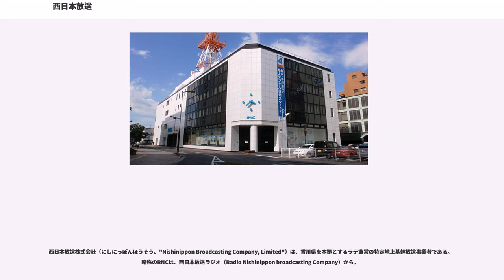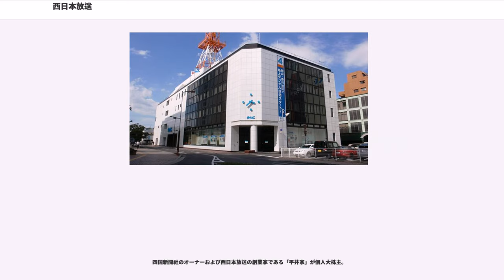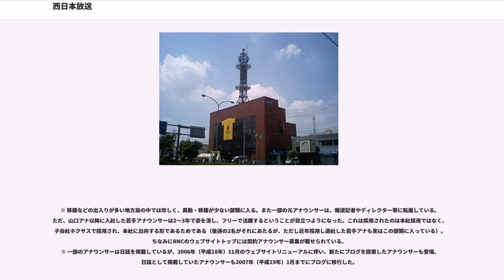西日本放送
西日本放送株式会社（にしにっぽんほうそう、"Nishinippon Broadcasting Company, Limited"）は、香川県を本拠とするラテ兼営の特定地上基幹放送事業者である。略称のRNCは、西日本放送ラジオ（Radio Nishinippon broadcasting Company）から。

西日本放送の放送のうちテレビは香川・岡山両県を放送対象地域とする準広域局であるが、ラジオは香川県のみを放送対象地域とする県域局である。

ラジオについては西日本放送ラジオ、テレビについては西日本放送テレビをそれぞれ参照。

1979年（昭和54年）4月1日に、岡山県・香川県の民放テレビ放送の相互乗り入れ放送を開始した後は、香川県側の民放テレビ局も、本局の送信所を岡山県側の局と同じ金甲山へ移転させるが、同局の場合、現在の本局金甲山送信所(9ch)を「高松放送局」とし、他の放送局が高松放送局としている前田山送信所(41ch)は「前田山中継局」と呼称している（同局の旧本局送信所は廃止）。しかし同局と提携している四国新聞と、岡山県の地元紙山陽新聞のラジオ・テレビ欄の表記では、金甲山本局を「岡山」、前田山中継局を「高松」と表記している（参考リンク・冷凍こあら氏主催「全国ラ・テ欄研究会」中・四国東地区）。
前記の相互乗り入れまでの間は、TBSやフジテレビの番組も放送していた。しかし相互乗り入れ開始後も、東海テレビ（フジテレビ系列）制作の「鶴瓶の音楽に乾杯!」や「スペンサーの喫茶店」を放送していた。

地上デジタル放送開始に先駆け、2004年（平成16年）頃からこの地域でもアナログ－アナログ変換が行われ始める中、放送局では放送機器のデジタル対応が進み、西日本放送でも、2005年（平成17年）11月1日に東芝製のアナログ・地上デジタル統合テレビマスターを導入した。

同月11日には、他局と共に予備免許を交付された上で試験電波を発信するなど各種調整を行うが、2006年（平成18年）8月及び9月からOHK岡山放送やKSB瀬戸内海放送が一足先に行っていた、アナログ放送とのサイマル放送での試験電波送信は行われなかった。しかし2006年（平成18年）10月12日には、このエリアの全放送局と一斉に、「映像の再生に必要な制御信号」を含めた試験電波の送信を開始し、11月22日には無線局免許を交付され、12月1日に地上デジタル放送の本放送を開始した。

番組のHD化ついては、本放送開始前10月12日の試験放送の段階で、HD制作の自社制作番組は、すべてそのままハイビジョン放送だったものの、東京・大阪からのHD制作全国ネット番組は、まだ額縁放送（ワイド画面対応ではない放送）であった。11月1日には、試験放送開始以来額縁放送だった地上デジタル放送の全国ネット番組が、一部を除きワイド画面での放送になる。なおRNC Newsリアルタイム17時台の東京発ネットは、本放送開始まで額縁放送であった。

地上デジタル放送開始時は、この地域各局の中では自社制作番組のHD化率が比較的低かった。そもそも自社制作番組が少ない上に、ニュース取材の映像は、高松本社取材映像はほぼハイビジョン映像となったものの、岡山本社取材映像は4:3SD映像のままであった。テロップも2008年（平成20年）3月までHD非対応だった。そのため、自社制作番組の冒頭にハイビジョン制作を示すテロップは表示されていなかったが、2007年（平成19年）7月からは、HD中心の「とことん!土曜〜び!!」と「フラワーズ」のほか、特別番組においてもNNS準拠の「HV　ハイビジョン番組」のテロップ表記をするようになった。

その後、2007年（平成19年）にハイビジョン中継車を導入し、このエリアの民放では、初めてキー局（NTV）との映像伝送回線もHD対応にするなど放送設備のHD対応を進め、2008年（平成20年）10月11日には、2007年（平成19年）末にHD済みの天気予報の画面を含め、スタジオサブ、カメラ等の関係ですべて4:3SDでの放送となっていた『JUST NEWS』『情報あ〜る!!』『NNNストレイトニュース（ローカル部）』や土曜・日曜の『JUST NEWS』『NNNストレイトニュース（ローカル部）』がハイビジョン制作へ移行した。

2009...